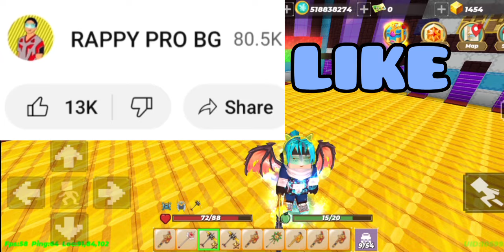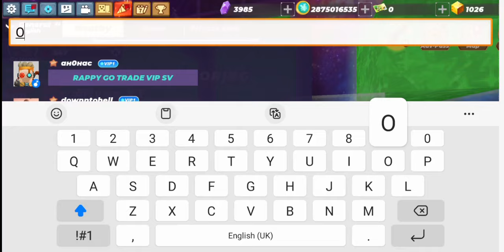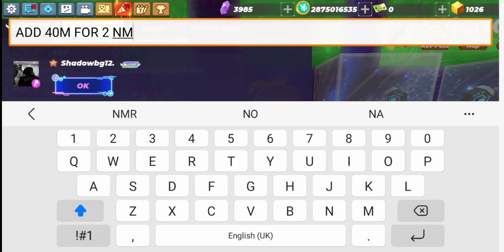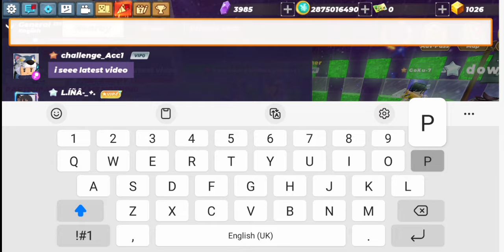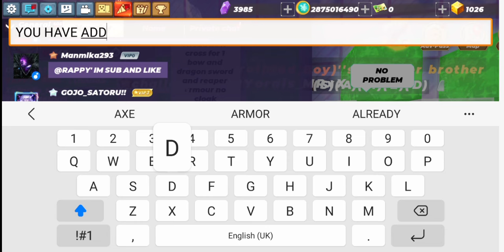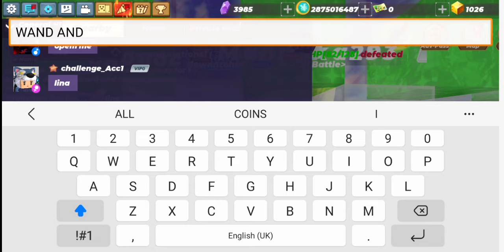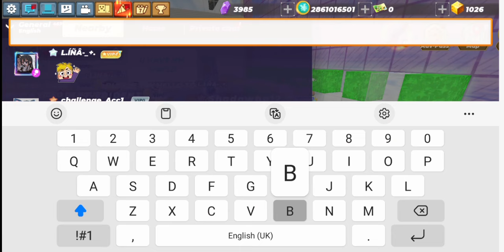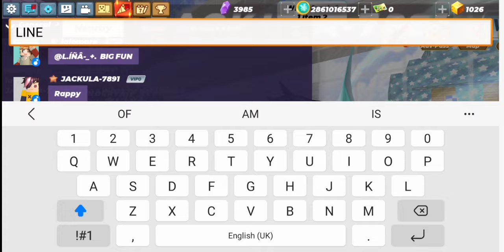Lina Tricks on How to Get Rare Finrir's God-Killing Sword Famous Trade in Skyblock BlockmanGo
how to get FinRIRS rare in Skyblock + trading all player for big profit and high value items and very high trade in Skyblock this is how to be rich and how to be god in Skyblock BlockmanGo richer in Skyblock BlockmanGo

1 vs 1 my girlfriend 1 kill 1 kiss but i never got 1 kiss so i change the price 1 win 1 girlfriend if i win she will be my girlfriend now if i lost no girlfriend any more so lets do our best to win

1. **Confidence**: Confidence is attractive. Stand tall, make eye contact, and carry yourself with assurance.

2. **Smile**: A genuine smile is inviting and appealing. It makes you seem approachable and friendly.

3. **Dress well**: Wear clothes that fit well and flatter your body type. Dressing stylishly can enhance your attractiveness.

4. **Good grooming**: Maintain good personal hygiene, groom your hair, and keep your nails clean.

5. **Body language**: Pay attention to your body language. Avoid slouching and try to appear open and engaged.

6. **Eye contact**: Make eye contact with others, but don't stare. It shows confidence and interest.

7. **Posture**: Stand or sit up straight. Good posture conveys confidence and attractiveness.

8. **Facial expressions**: Be mindful of your facial expressions. A pleasant and relaxed expression can make you more attractive.

9. **Positive energy**: Radiate positivity and warmth. People are drawn to those who exude positive energy.

10. **Be yourself**: Authenticity is attractive. Embrace your unique qualities and let your true personality shine through.

1. Turn On: Press the fire Button 5 times in quick succession to turn ON the device.

3. Mode Selection: Press the fire button 3 times in quick succession to enter the mode Selection screen.

4. Switch between working modes: In the mode Selection screen, use the + & - button to toggle between modes and press and hold the fire button for 0.8s or allow 5s of inactivity to select.

5. TCR Modes: On the mode selection screen toggle to TC-TCR press and hold the fire button to enter the mode, use the "+" & "-" button to adjust the TCR value.

6. VPC Mode: On the mode selection screen toggle to VPC, press and hold the fire button to enter the VPC mode. Press the FIRE  button and use the "+" & "-" button to set the values of P1/P2/P3/P4/P5.

7. Resistance and Puffs reset: Enter the sitting state. Press the FIRE button to toggle the cursor to the COIL or PUFF . Press "+" to reset.

8. Screen Lock: Press "+" & "-" button simultaneously to Lock and Unlock the screen.

9. Display brightness adjustment: Press and hold the FIRE simultaneously to adjust the brightness of the display.

rich
pro
noob
IMMORTAL
always died
how to be rich
tutorial rich
easy rich
pro rich
become IMMORTAL
become rich
top IMMORTAL
top rich
most IMMORTAL

Skyblock rich
Skyblock BlockmanGo
Skyblock Minecraft
poor become rich
easy rich
most rich
never poor
not poor
tutorial
1 on trending
keep rich